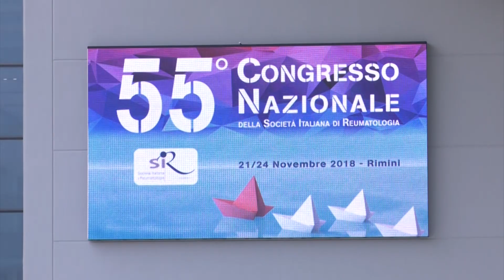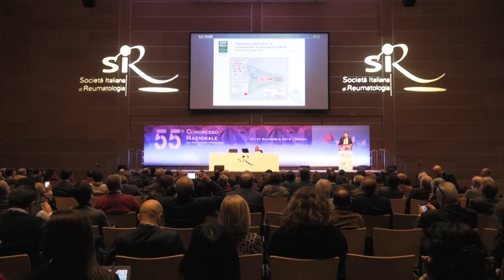Artrite reumatoide: primi dati di vita reale su baricitinib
Prof. Fabrizio Conti
Professore di Reumatologia, Sapienza Università di Roma